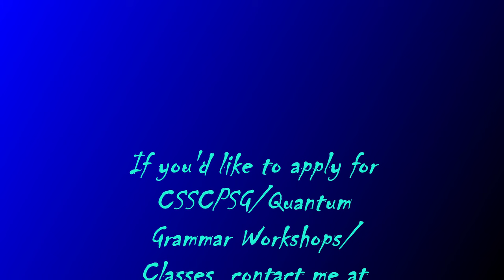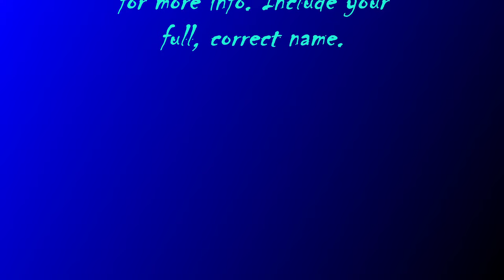:PSYCHE-~18, CHOICE.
FOR THE PSYCHE-~18, CHOICE.
:~1– FOR THIS CLAIMANT'S-KNOWLEDGE OF THE FACTS IS WITH THE FUNCTION-CLAIM OF THIS VIDEO WITH THE CLARIFICATION OF THE PSYCHOLOGY WITH THE VIEWERS’-COGNITION OF THE VIDEO-MATTER WITH THE VOLITION BY THIS CLAIMANT AND BY THIS VIDEO-HOST, Jason-Matthew[: Glass].